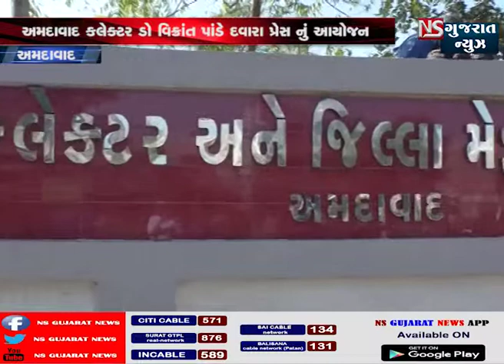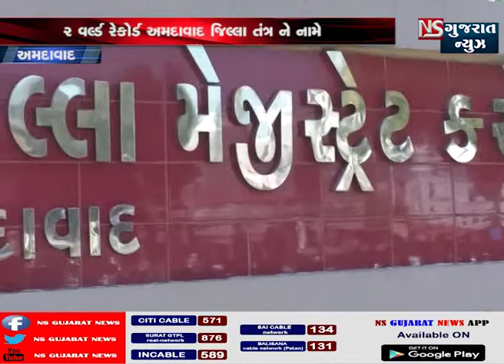અમદાવાદ કલેક્ટર ડો વિક્રાંત પાંડે દવારા પ્રેસ નું આયોજન